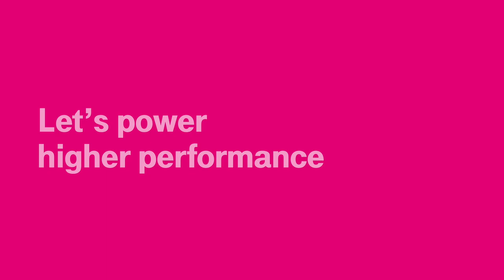Digitization is a decarbonization program | T-Systems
Sustainability is an important component of T-Systems’ strategy. “We aim to be a leading sustainable IT provider and make a significant contribution to lowering CO2-emissions,“ says Adel Al-Saleh.